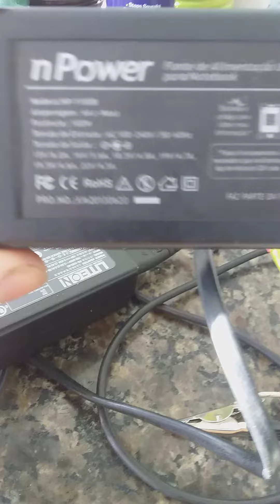Val denes Show. Dica de como ligar aa pontas de prova carregador do Notebook.